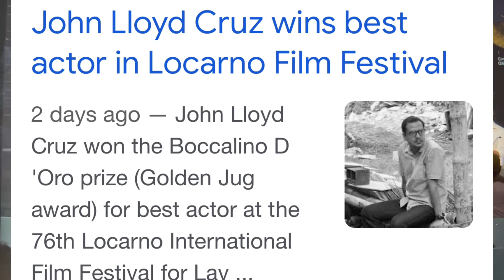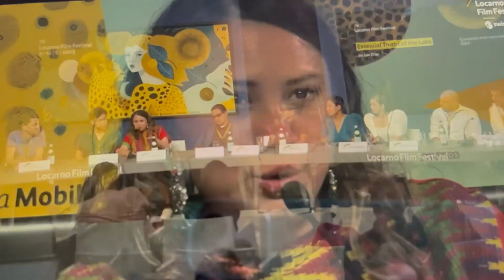John Loyd Cruz Best Actor in Locarno Film Fest./ Direk Lav Diaz Matinde Pasabog na Salita.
John Loyd Cruz won best actor in Boccalino d Oro Prize in Locarno  film festival in Switzerland. The Director Lav Diaz of the movie "Essential Truths of the Lake" share his thoughts about the ongoing political turmoil  in the Philippines, as well the challenges of the progressive movie makers. He is straight to the point and did not hold his disappointments.
This video is during press conference of the movie in Switzerland.

EssentialTruthOfThe Lake
ccto video from Movie press conference/